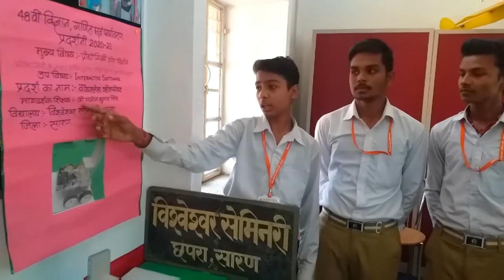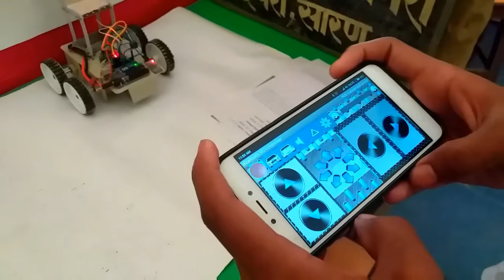Wireless Wheel Chair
This exhibit demonstrates the working of a mobile operated wireless wheel chair. The use of Bluetooth is harnessed.
इस प्रदर्श में एक मोबाइल फोन द्वारा नियंत्रित व्‍हील चेयर दर्शायी गयी है। प्रदर्श में ब्‍लूटूथ कार्यविधि का उपयोग किया गया है।